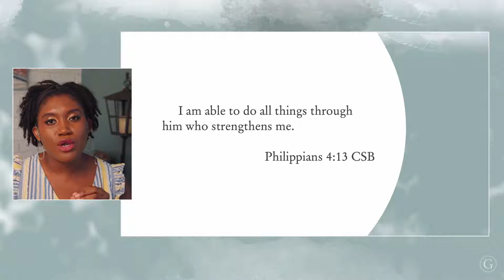What Is Your Comfort Zone Stealing from You?, with Lisa Anderson and Tom Meyer | Grounded 7/25/22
Change is scary. Growth is hard. Faith is risky. Learn to embrace stretching seasons with guest Lisa Anderson on this episode of Grounded.

Episode Chapters:
00:00 - Countdown
10:04 - Intro + Greeting
13:52 - Good News (Tom Meyer)
25:15 - Grounded with God's People (Lisa Anderson)
42:30 - Video Clip (Nancy DeMoss Wolgemuth)
45:24 - Grounded in God's Word
50:46- Closing Goodbyes + Resources

If you would like to support Grounded and the ministry of Revive Our Hearts, you can donate at: